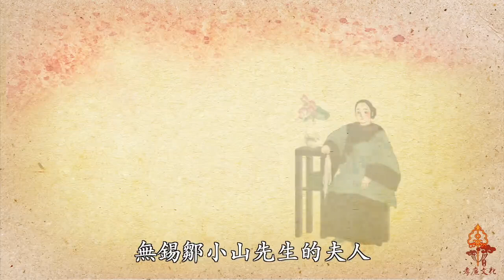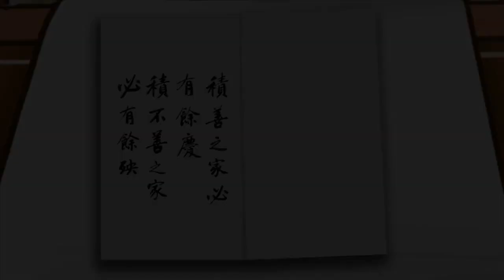紀曉嵐講因果故事 第13集 福祿前定